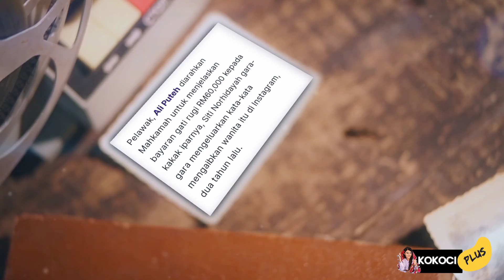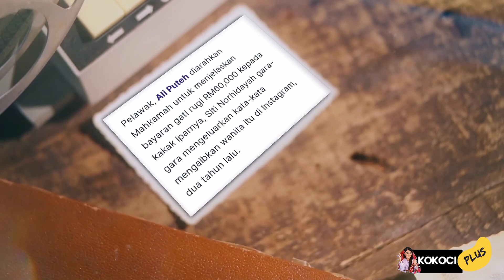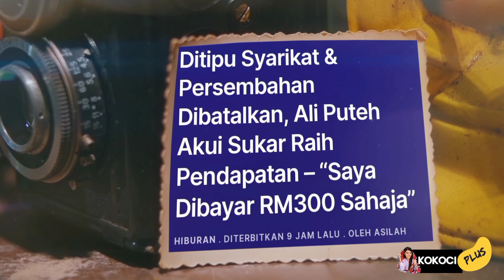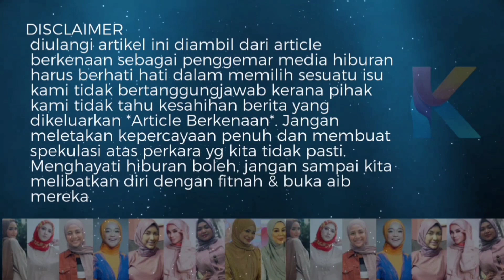Terbongkar Rahsia! Punah Ali Puteh, Akui Tak Mampu Bayar Hidayah